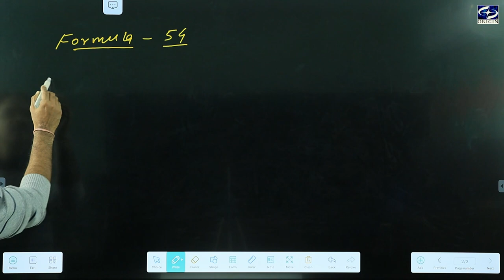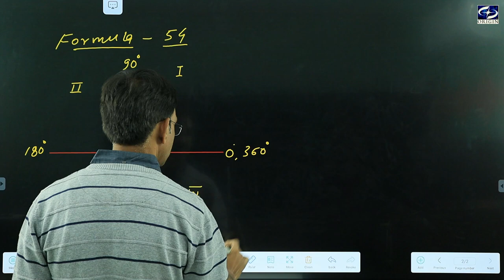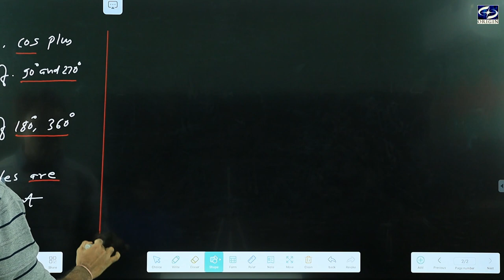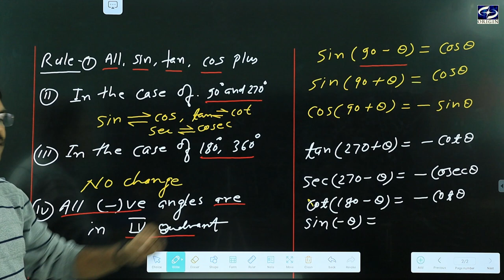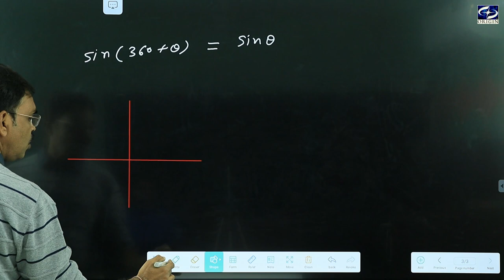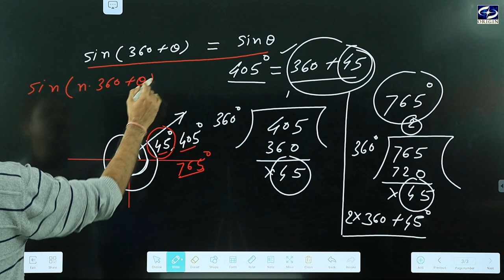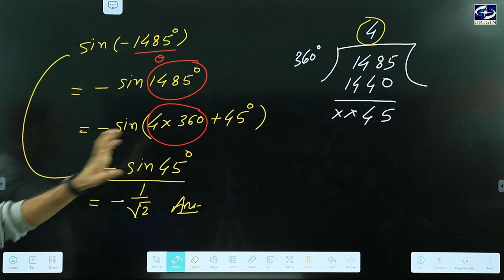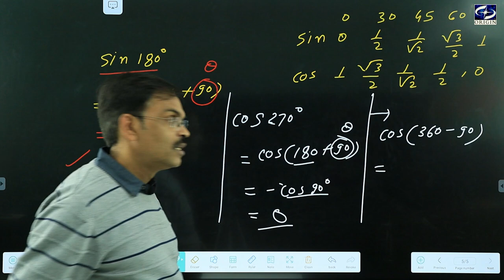Trigonometry / त्रिकोणमिति - 3 Mathematics - XI / IIT-JEE ।। by - J.P. Sir